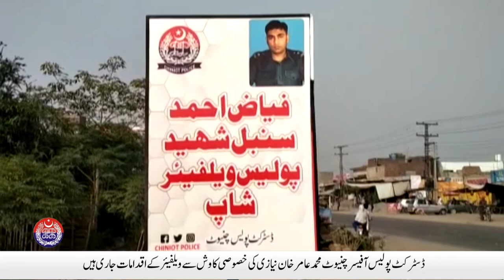Police response unit arrested 3 members of dacoit gang at general bus stand in Lahore